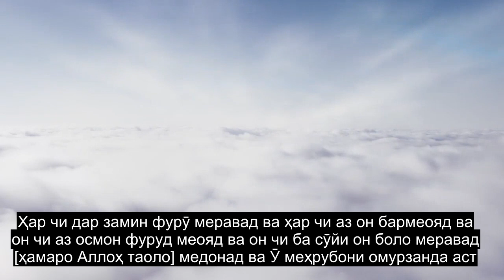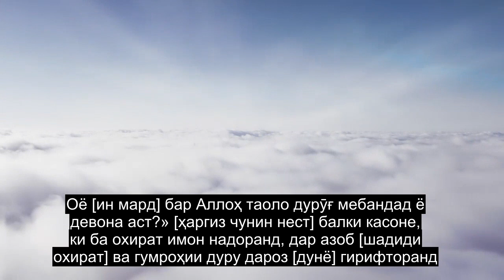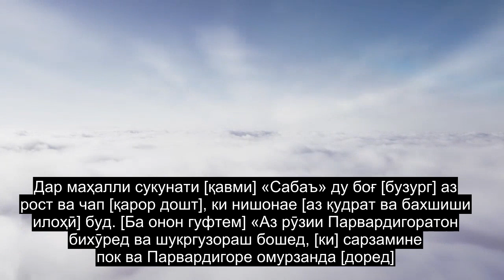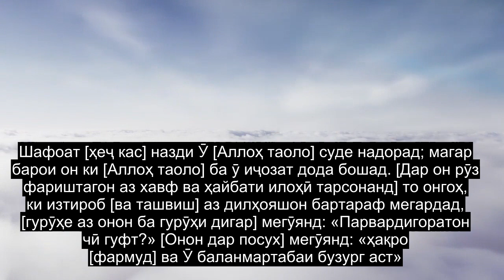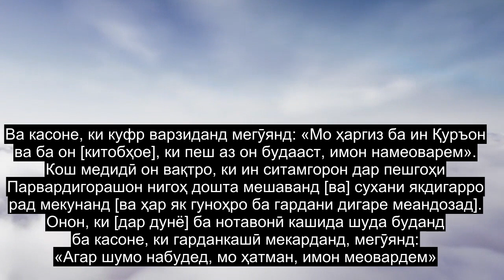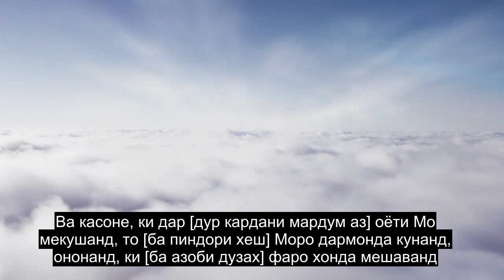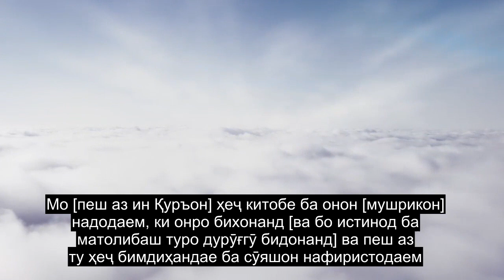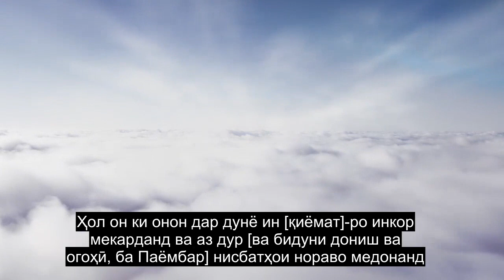Боби 34 Шеба, Шифо Қироати Қуръон, 90+ Субтитрҳои Забон